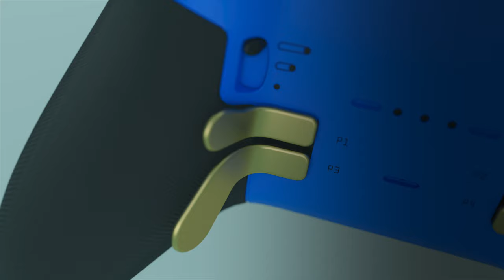Personalizza il tuo Elite su Xbox Design Lab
Crea il tuo Elite Series 2 su XboxDesignLab.com

Personalizza il tuo controller wireless Elite Serie 2 con Xbox Design Lab! Scegli tra migliaia di combinazioni colorate per rendere unico il controller più personalizzabile di Xbox. Aggiungi un tocco personale con un'incisione (ad un costo aggiuntivo).

Inoltre, aggiungi e personalizza gli accessori di cui hai bisogno per giocare come un vero pro su console, PC e dispositivi mobili.